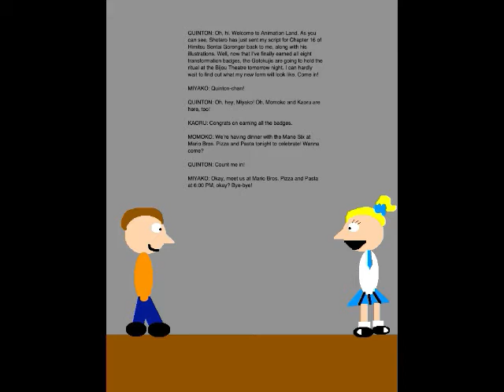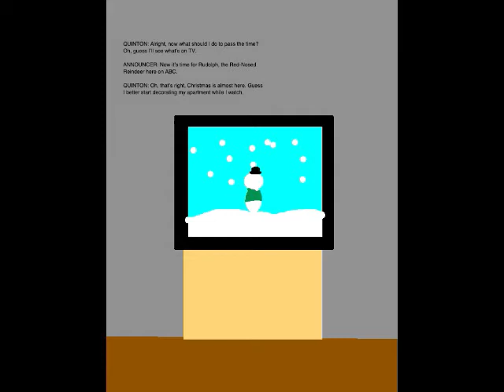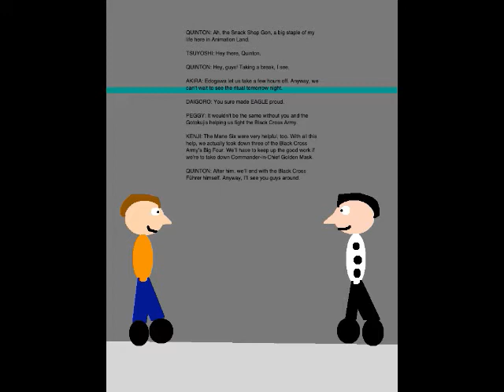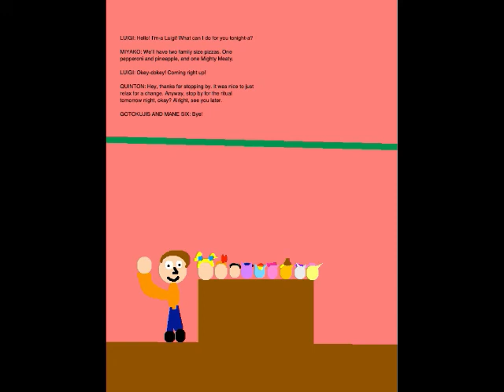Quinton's Animation Extravaganza Episode 79 - Celebration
Okay, here's another filler. Set on December 13, 2018, this episode is where the Gotokujis, Mane Six and I have dinner at Mario Bros. Pizza and Pasta to celebrate my earning of all eight transformation badges.